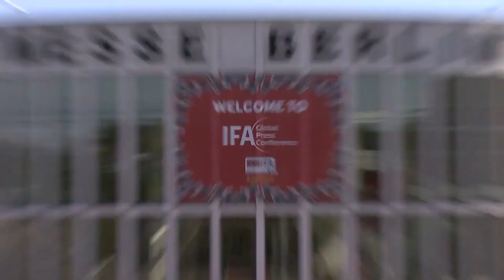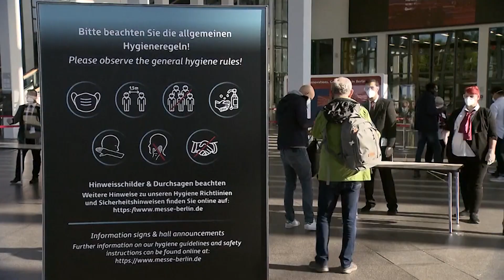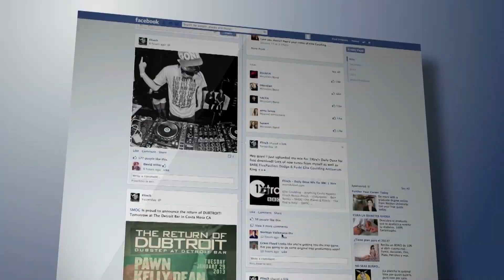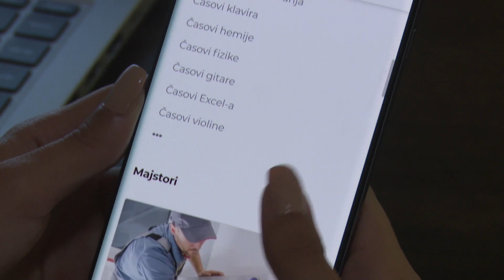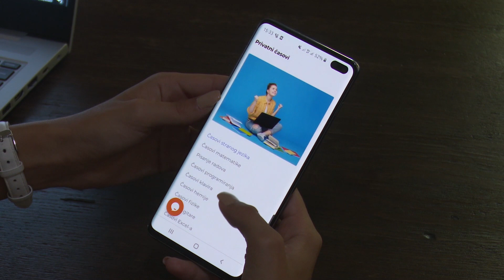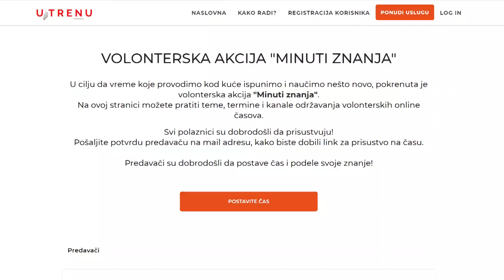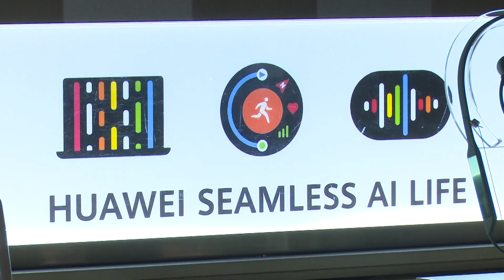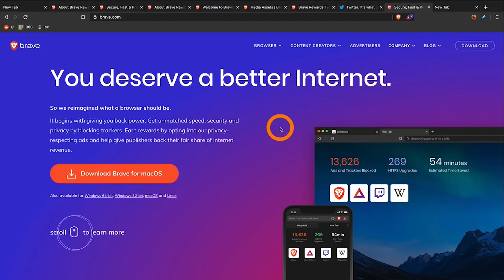eTV na RTS 497. epizoda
eTV je IT emisija koja se bavi novim tehnologijama, a možete je gledati na RTS-u svake nedelje.